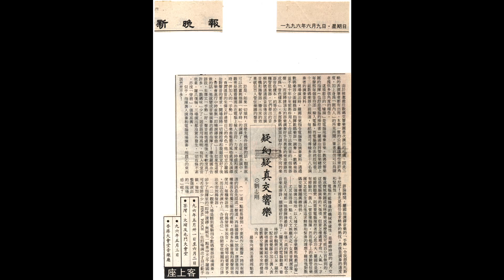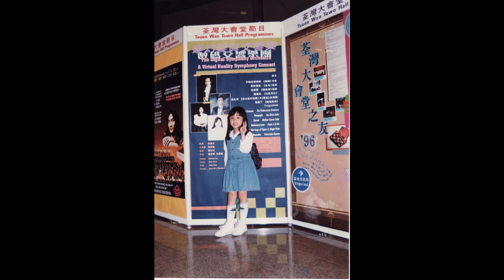Leroy Anderson: A Christmas Festival THE DIGITAL SYMPHONY ORCHESTRA / AMBROSE LAW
THE DIGITAL SYMPHONY ORCHESTRA / AMBROSE LAW

Digitally reproduction of orchestral works by using a 11 inches SONY VAIO TR2 Notebook
Music Sequencer: FINALE ( Step Input Method )
Measures: 262 / Notes: 16,319 / Rests: 2,009 /
Expressions: 2,143 / Articulations: 10,532
128 midi channels / 128 mixer channels
One take all tracks
Wave direct burn to the harddisk